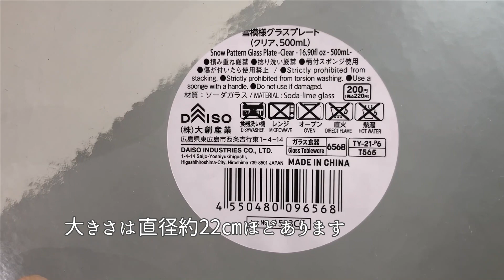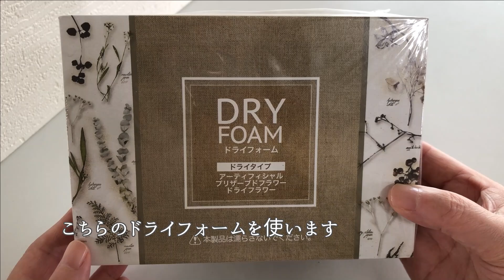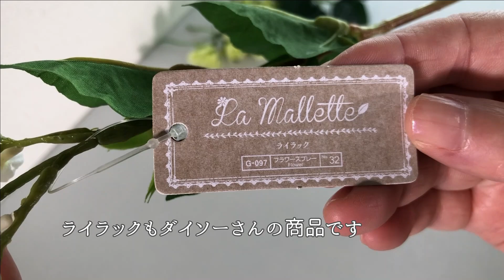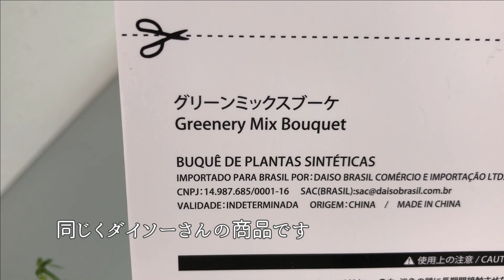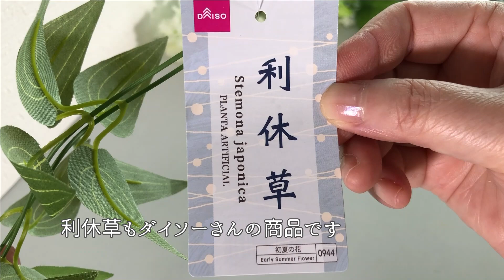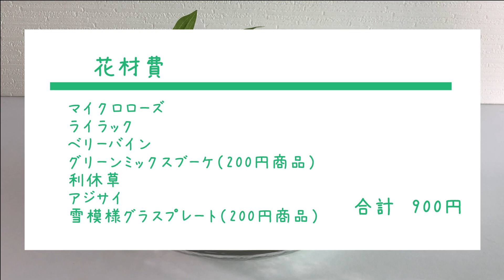【100均DIY】100均造花で作る爽やかアレンジ/花材費900円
そろそろ暑い季節がやって来ますが、100均の造花で爽やかなアレンジを作ってみました。花器にガラスのお皿を使って、さらに涼しさをアップしてみました。動画を通して一緒にお花を楽しんで頂けると嬉しく思います。

リーズナブルな価格で、初めての方でも簡単お手軽に楽しめるお花をご提案しています。
ワイヤリングやテーピングといった難しい工程はできる限り省き、”切って挿す””グールーで貼る”といったシンプルな作業を基本にしています。

【花材】

・マイクロローズ（ローズ一本花No13）
・ライラック（フラワースプレーNo32）
・ベリーバイン（グリーンガーランドNo4522）
・利休草（初夏の花No0944）
・グリーンミックスブーケ（200円グリーンブーケNo1）
・雪模様グラスプレート（200円商品）
※上記はダイソーさんの商品です
・ジェラートハイドレンジア（PH-6940）
※アジサイはセリアさん購入品です

★花材費にドライフォームの金額は含まれておりません。
ドライフォーム（松野工業株式会社さん製）セリアさん購入品。
６㎝×６㎝・高さ3㎝の使用

★その他
※接着に一部グルーガンと両面テープを使用します